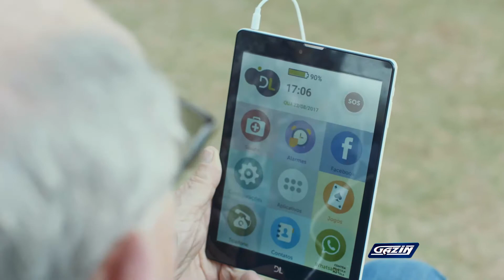TabFácil- Tablte da Melhor Idade.